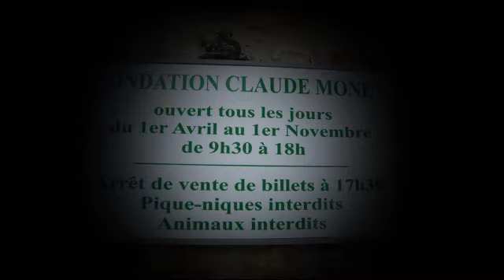giverny france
Giverny est une commune française, située dans le département de l'Eure et la région Haute-Normandie. Ses habitants sont appelés les Givernois.
La maison et les jardins de Claude Monet. Les jardins ont reçu le label « jardin remarquable »